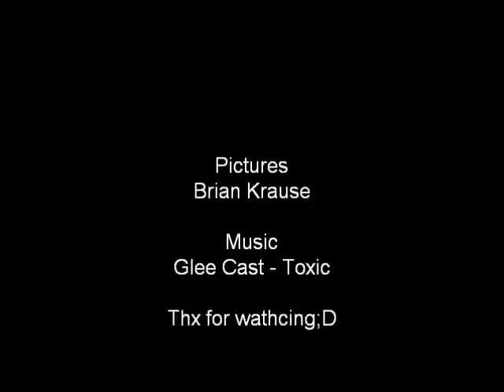Brian Krause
Pictures from Brian Krause